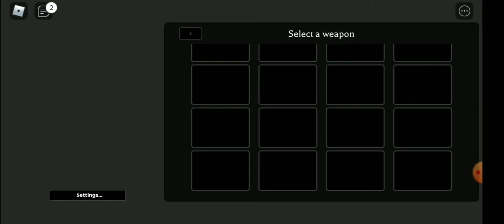why mortem mettalum is toxic? and game play